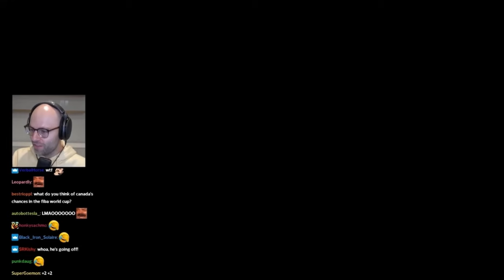Northernlion with minimal context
edited by @libraryofletourneau
compiled by me